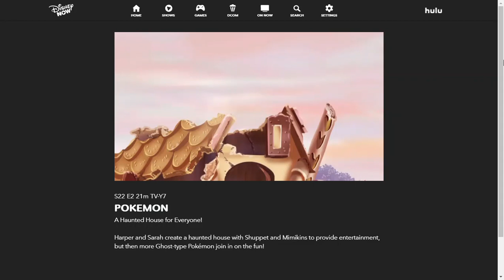Pokémon - Tsareena, Mallow, Togedemaru, & Sophocles Becomes Fat (But It's On Disney Now's Website)